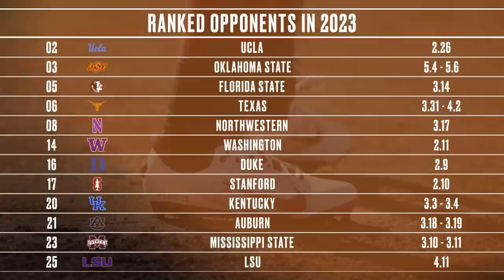Elite Competition | Championship Mindset | Ep. 3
The Sooners will fully embrace the Championship Mindset this season. The 2023 schedule features 12 teams ranked in the top 25 including five in the top 10. Get to know the freshmen class including mic'd up moments with Kierston Deal and Avery Hodge. Finally, have some fun with the Sooner softball team as they takeover The Huddle at Rudy's and go to an OU Club Hockey game!